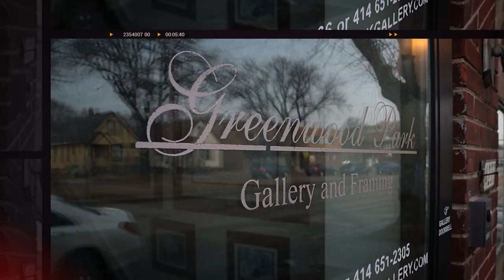Virgina Gipson Pt. 4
GreenwoodParkGallery proudly presents Part 4 of Episode 7 of The Artist Connection featuring local Milwaukee artist Virginia Gipson!